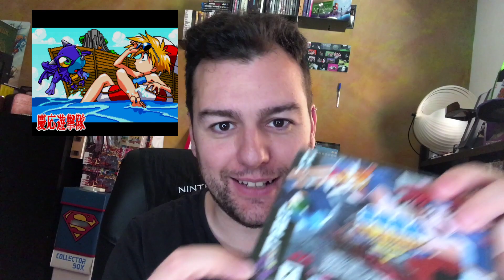Te gusta Keio Flying Squadron... | Mega-CD | Shoot 'em up | SEGA | desde 1999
Juegazo de Mega-CD Keio Flying Squadron. Un Shoot 'em up espectacular y muy accesible.